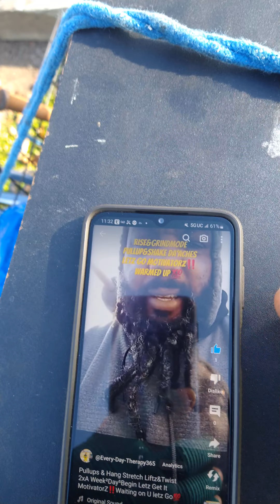Bike&Body TrikERCISE Ride Shake Da'Aches NewDipz (HuMpDaY Motivation)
Bike&Body TrikERCISE 2xA Week²Day⁵Begin💯
RISE &GRINDMODE RIDE SHAKE DA'ACHES LETZ GO
Back home 1st time DIPz & pullup YEAZZIR ‼️💯
Invest into ur Motivation how we stay motivated daily